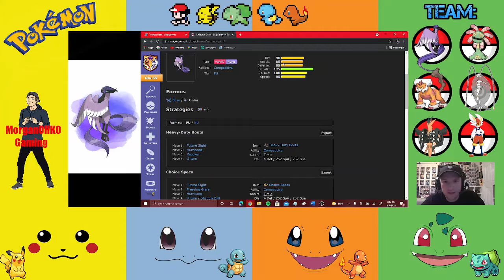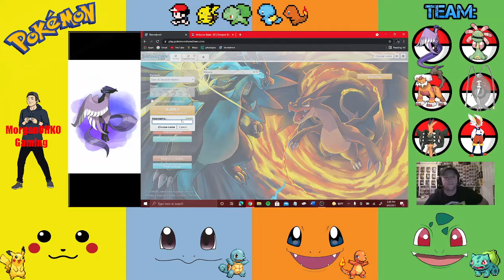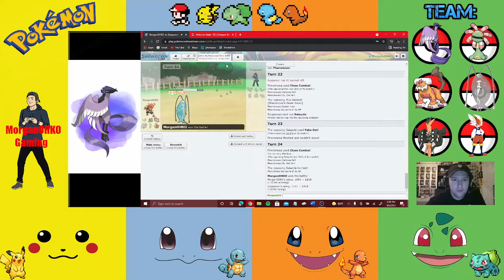Poke'Dippys Podcast: Articuno Spotlight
Here we go again! The final legendary bird in the Kanto Files, and last legendary in the series. We are almost through the Dex! Check out the team I created to reinforce this frail bird! And make sure to check out this episode of the Poke'Dippys Podcast wherever you listen to podcasts!